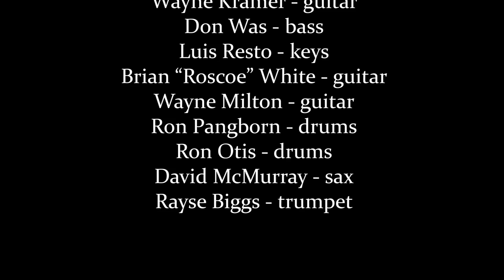MICK COLLINS "KICK OUT THE JAMS"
"Kick Out The Jams" Mick Collins

The 2018 Revue theme was Detroit Rocks!

Mick Collins - vocals
Wayne Kramer - lead guitar

Rayse Biggs - trumpet

Recorded live @ the 11th Annual DON WAS DETROIT ALL-STAR REVUE at the 26th CONCERT OF COLORS, July 14th, 2018, Meijer Stage, Orchestra Hall, Max Fisher Music Center, Detroit, MI

Mixed by Jeremy Matthew Siegel

Camera Operators – Eric Steel, Rob Green, Wrangler - Jon Asher